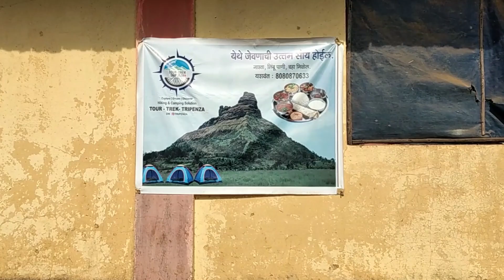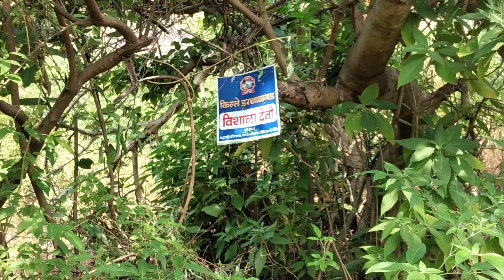Irshalgad | Solo Trek to Irshalgad after Lockdown |Most Adventurous Trek near Mumbai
Irshalgad is a fortress located between Matheran and Panvel in Maharashtra, India. It is a sister fort to Prabalgad. The area of the fort is not large but there are several water cisterns cut from the rock. The nearest village is Irshalwadi. Irshalgad derived its name from Irshal that means the top and 'gad' means the fort.
 This fort served as a watchtower in previous times due to its pinnacle. It was easy to keep a check over enemy movements around the fort. This trek to Irshalgad fort will test your endurance all through the trek putting forth various inclines and flat trails.

                   AMAZINGLY WEIRD'S
                         Irshalgad Trek
              - Travel Guide to Irshalgad -

Information Links :-

Equipments that we use :

AmazonBasics 50-Inch Lightweight Tripod w...

Alfa Mart Combo Dynamic 3.5mm mic Clip Microphone For Youtube,...

SHAPING HUB Selfie Stick for Mobile Phone for clicking Photos ...

Samsung Galaxy A20s (Black, 4GB RAM, 64GB Storage) Without Off...

Print Studio RonnX C - Type OTG Cable Adapter Hi - Speed Data ...